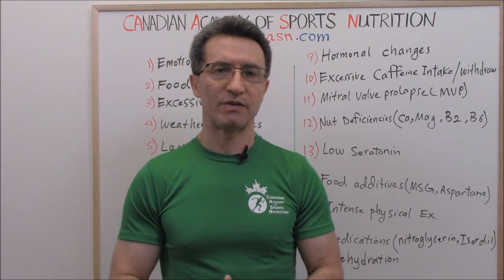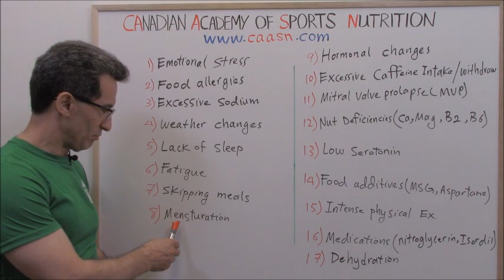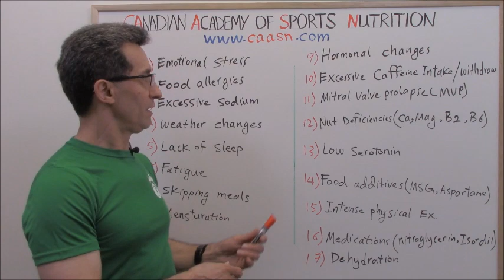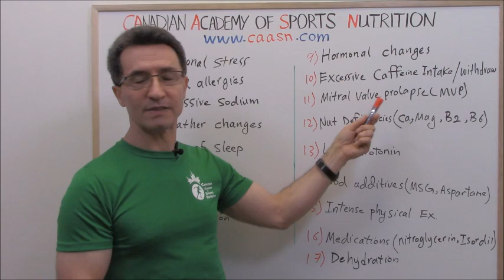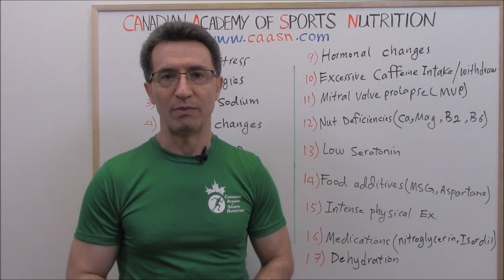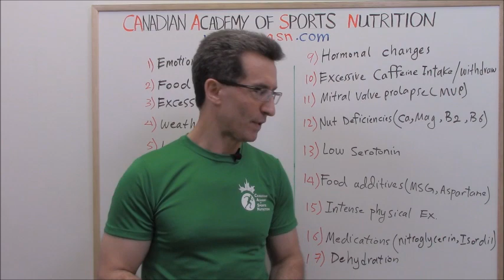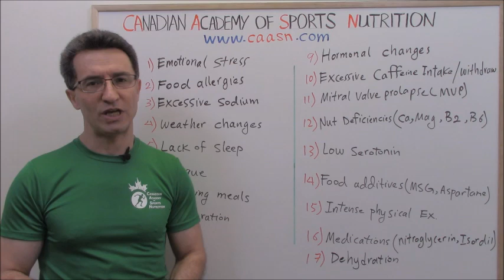17 Migraine Triggers (by Abazar Habibinia, MD, Director of The CAASN):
17 Migraine Triggers:
Migraine is the second common primary headache, affecting about 15% of women and 8% of men. The 17 potential factors that can trigger migraine attacks:

1) Emotional stress.
2) Food allergies. According to few studies, the foods that most frequently trigger symptoms of migraine were wheat, orange, egg, peanuts, tea and coffee, chocolate, cow`s milk, beef, corn, tomato, cane sugar, yeast, mushrooms, and peas.
3) Excessive sodium intake.
4) Weather changes. Storms, changes in altitude, and gloomy weather might initiate migraine episodes.
5) Lack of sleep.
6) Fatigue.
7) Skipping meals. It leads to low blood sugar levels, which may trigger migraine.
8) Menstruation.
9) Hormonal changes.
10) Excessive caffeine consumption or withdrawal from caffeine could trigger migraine headaches.
11) Mitral valve prolapse (MVP). It has been linked to migraine.
12) Nutritional deficiencies (especially magnesium, calcium, vitamins B2 and B6).
13) Low levels of serotonin.
14) Food additives (MSG, aspartame, and nitrates).
15) Medications (sublingual nitroglycerin, and Isordil).
16) Intense physical exertions.
17) Dehydration.